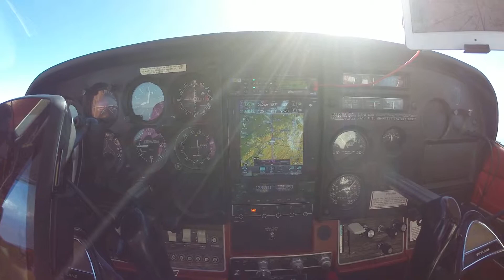Miller Time with eric and grs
N42364 flying from KBTP to KCRE  Butler PA  to North Myrtle Beach with Eric Lamm, Co-Pilot and Geoff Smathers, Pilot